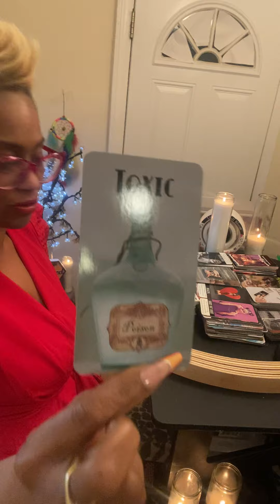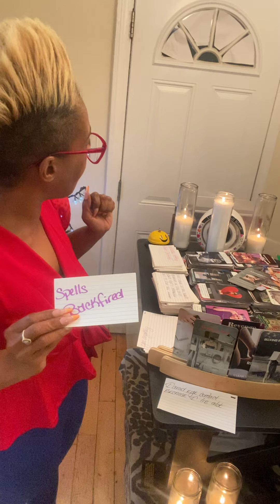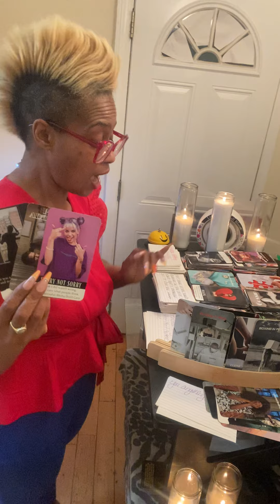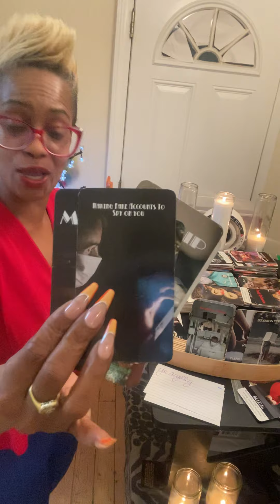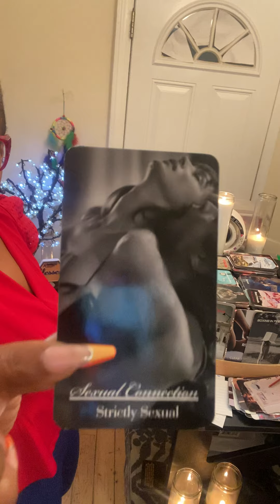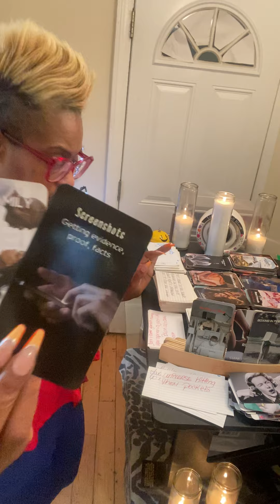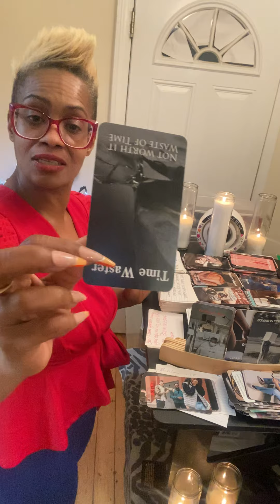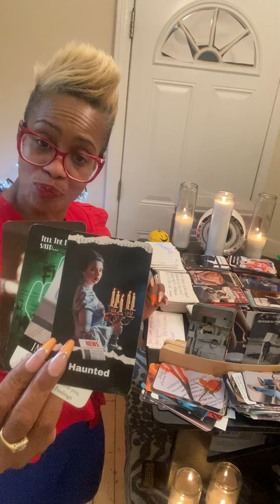The movie in your head is missing some scenes.let expo these untruths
1.) Confessions of a Karmic Dick Dealer
2.) Confessions of A Karmic Mattress Back
3.) Beauty Beginner Learning Tarot Deck
4.) Learner Tarot Deck

Listen ad-free with YouTube Premium
Song
Artist
Kainbeats, S N U G
Album
CoBeats-19
Song
If Only You Knew
Artist
Slowheal
Song
Lost in Echoes
Artist
S N U G
Album
Spring Blossom